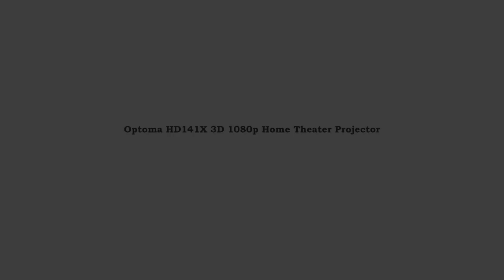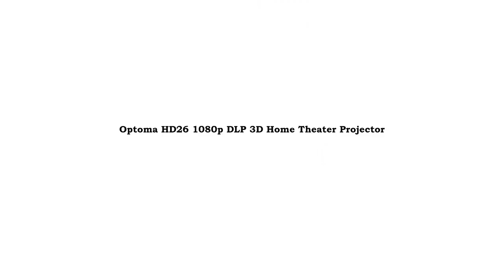Top 5 Full HD 3D Home Theater Projectors in 2015 | Best Home Theater Projectors 2015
If you want to enjoy your favorite movies with family in your house like with 3D theater effect or want to play games on a large projector screen, then HD Home Theater Projectors will be best idea for you.

Recently lots of 3D HD projectors are using for watching movies, playing games, for presentations in office or classrooms etc. These Projectors will provides you 1080P Full HD 3D pictures with excellent performance. You'll able to connect them with Blu-Ray players and all Gaming consoles which has HDMI port connectivity. These 3D HD Projectors has VGA in/out, Composite Video, S-video, USB, Audio input for better connectivity with other devices, basically it depends on product. I review some home Theater Projectors available in top shopping sites and listed here top 5 best 3D Projectors for you. Hope you like them.

Top 5 Full HD 3D Home Theater Projectors in 2015 are ---

For more details about these Projector click the links provided here.